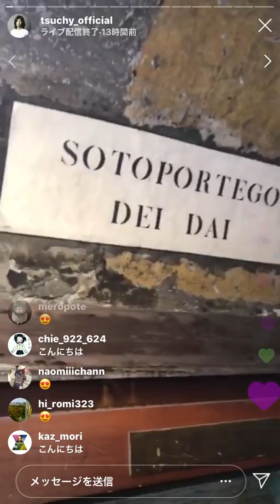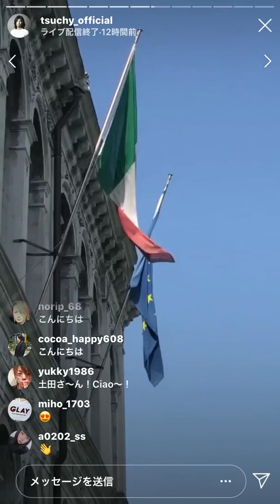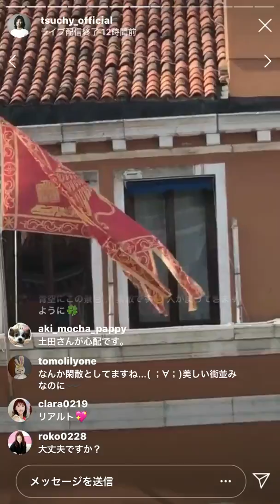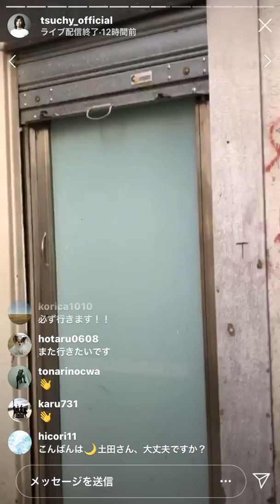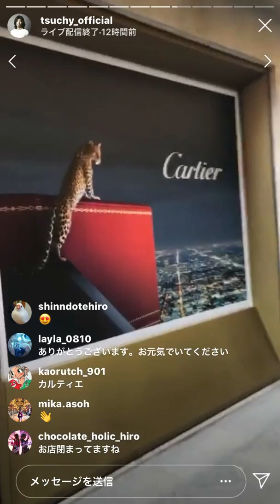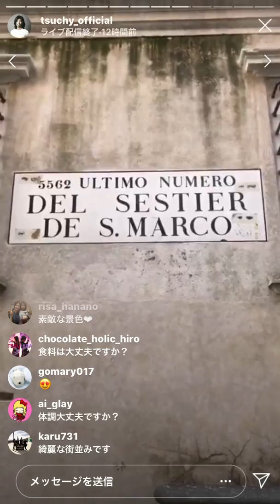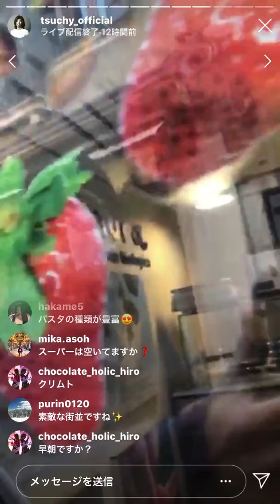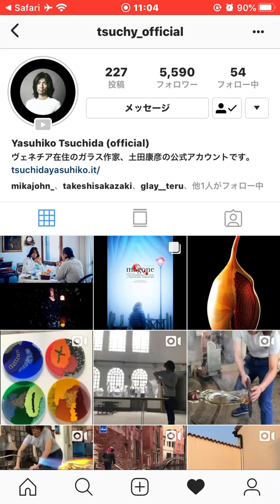【ﾛｯｸﾀﾞｳﾝ中】 土田康彦 氏 Yasuhiko Tsuchida 20200328 日本時間 21:21~22:15頃 Instagram live インスタライブ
挑戦の ベネチア venetia イタリア italy #🇮🇹

ヴェネチア在住のガラス作家さんです。

2017年以降
GLAYのほぼ毎年のvenezia concert ( carnival )にご尽力され
2026年サン・マルコ広場 GLAY fan club  Live(予定)に賛同なさっています。